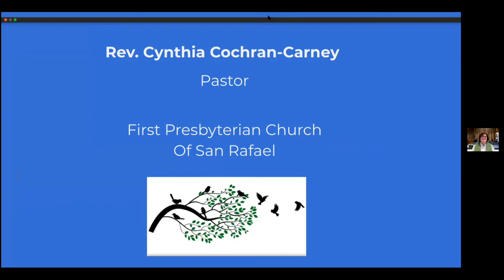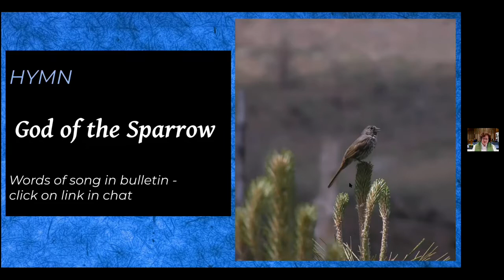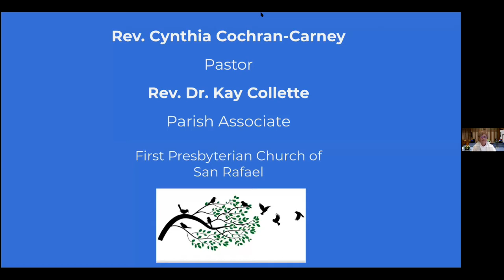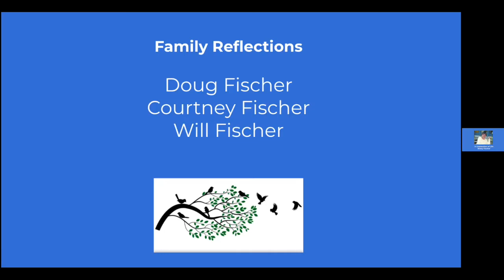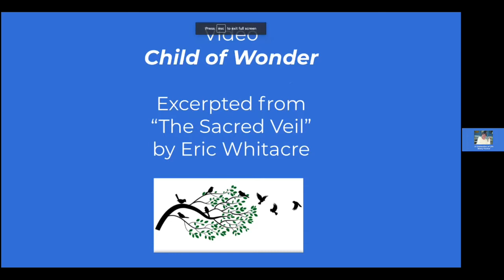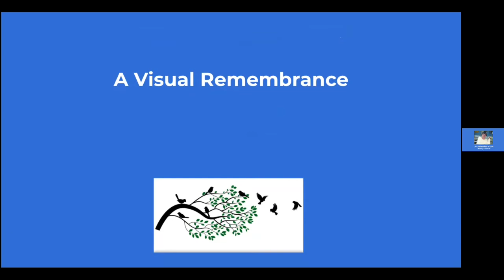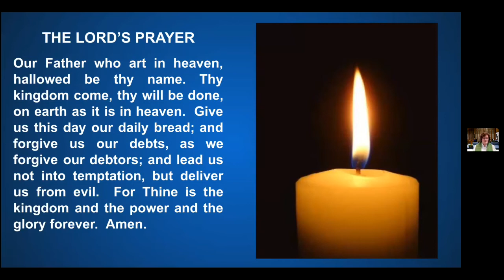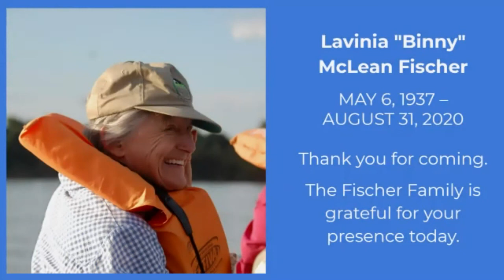A Celebration of Life for Binny Fischer 10-24-2020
A Celebration of Life for Binny Fischer
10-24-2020